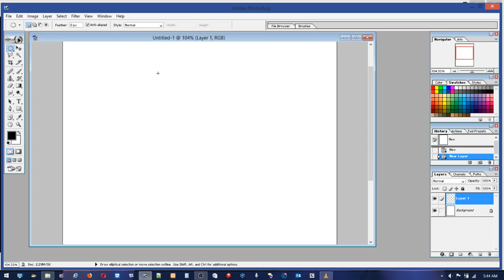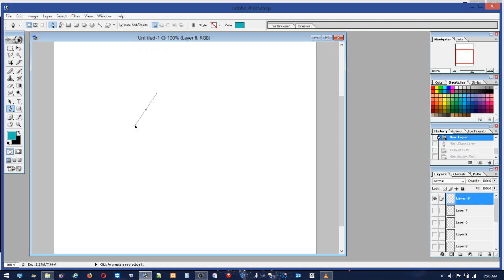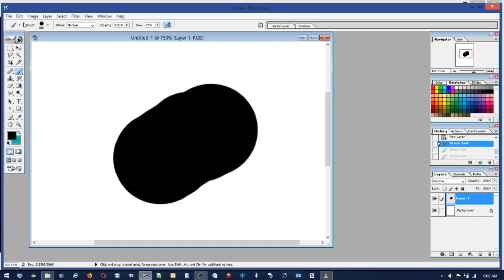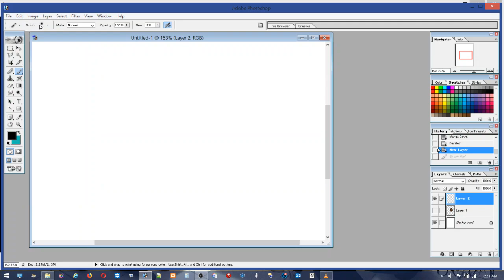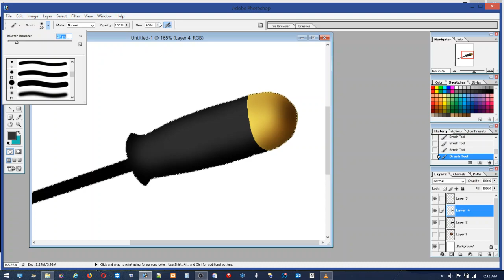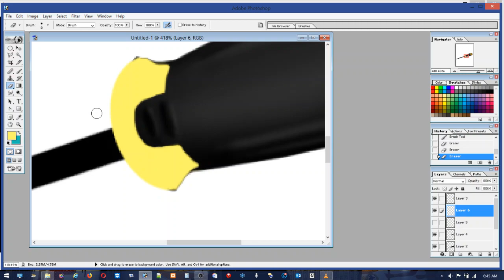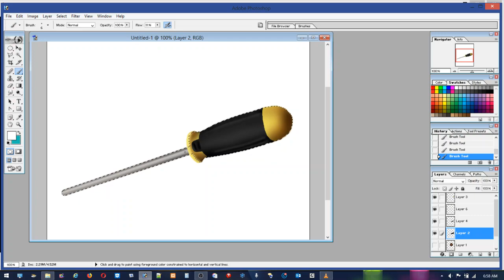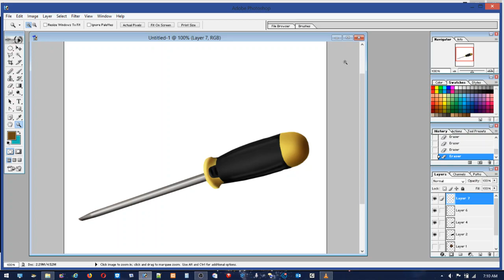Differentoptions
This shows a couple of easier ways to make line art, and one way explains vectors based shapes and layer options. The I draw a screwdriver that I see in real life. When you first start as an artist it is better to pick easy things to draw so you can do more of them.
Experience comes from each thing you do, so if you spend 20 minutes drawing 6 easy things, you get more experience than one that takes 3 days.
Trying to do more complicated don't make you better until that is what you need to find something more challenging.